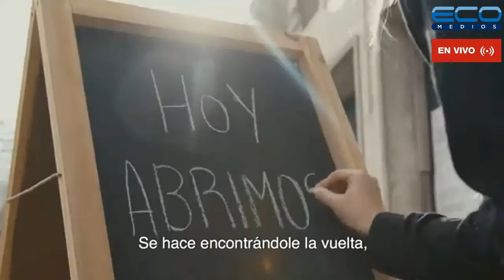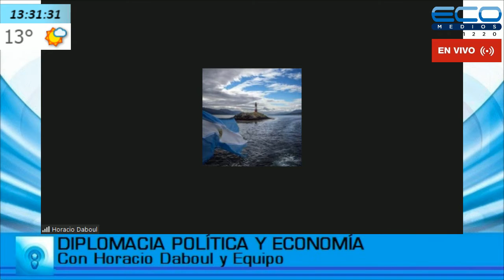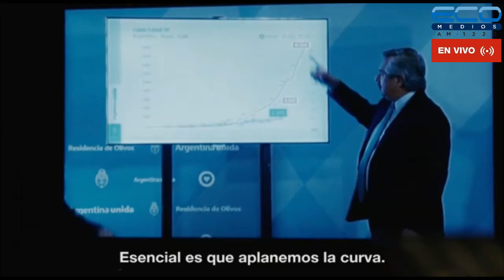DIPLOMACIA, POLITICA Y ECONOMIA con Horacio Daboul 05-08-2021